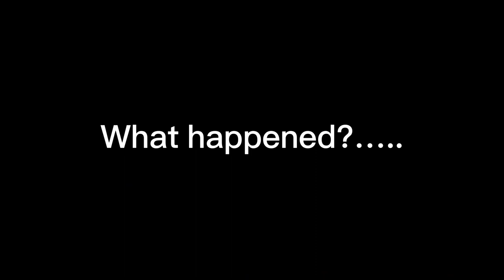Mr Belt movie trailer